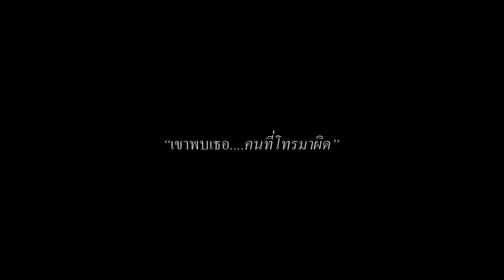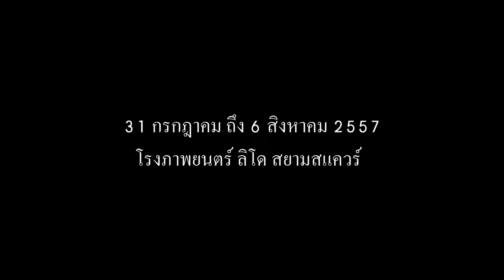The Unreasonable Man ไม่รู้.มันคืออะไร.แต่ชอบ